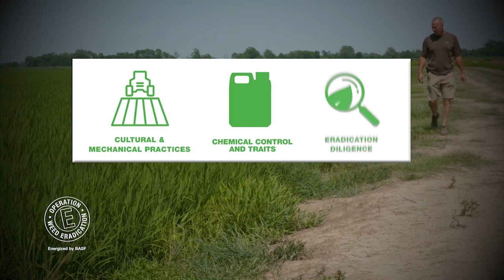OWE Brad Wade - Early Season 2022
From enjoying faster corn canopies last year, to adopting a
broader spectrum soybean program this year, Brad's results
are, "Much improved."